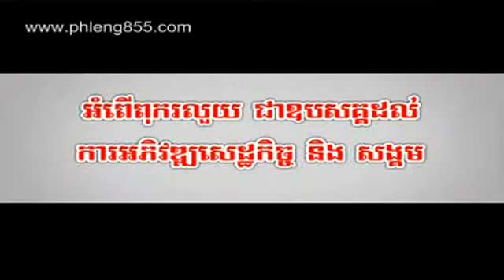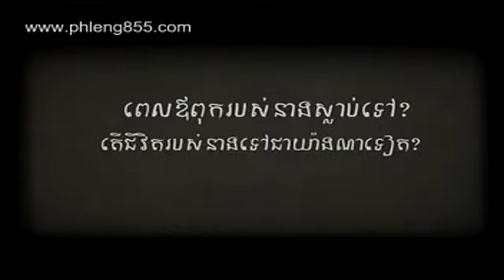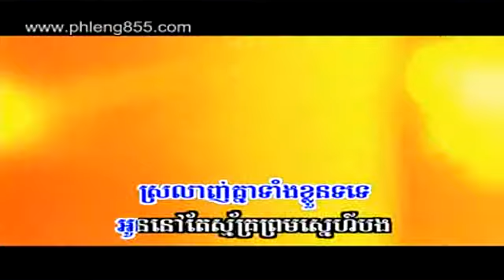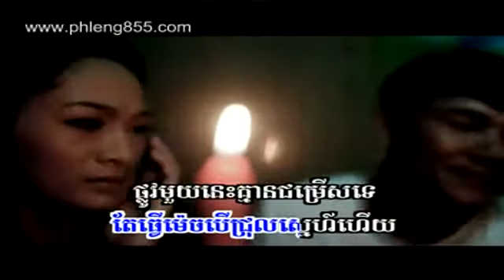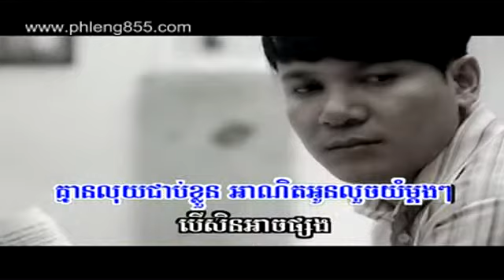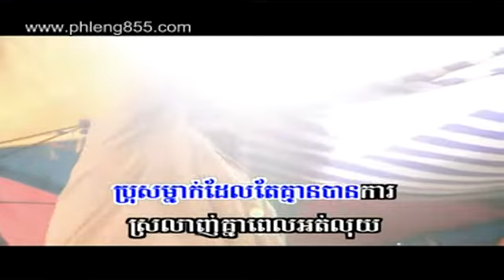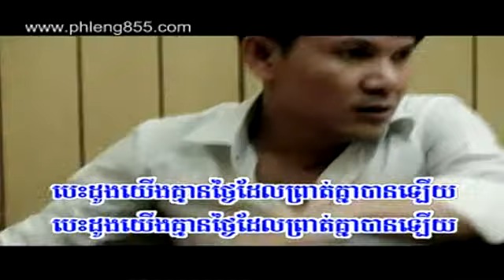10 Bong Nov Tea Chea Songsa Sovannary) boypring168 (3)